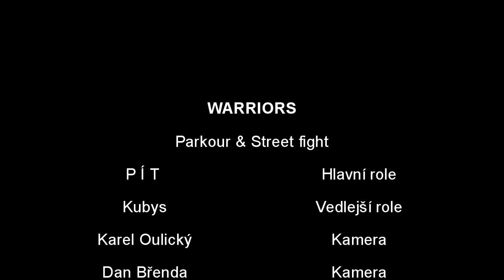WARRIORS - Parkour and Fight - P Í T & Kubys 2014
Music: KOZZIE - SPARTAN REMIX ft MARGER, MERKY ACE, RIVAL, EGO & SCRUFIZZER